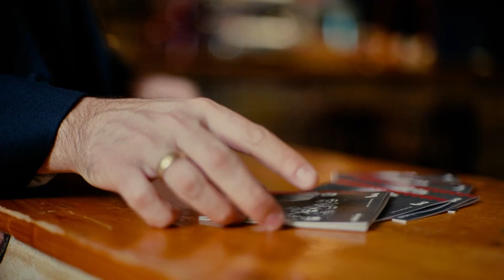Bran: Kagylós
30 éves a Bran együttes

1993-ban, a Bran együttes alakulásakor fantasztikus alternatív klubok és kocsmák, az ír zenei divat magyarországi beszivárgása és a szinte mindenkire jellemző lelkesedés segítette a zenekar ismertté válását. Koncertjeinken ezt a világot szeretnénk megidézni: itthoni, írországi, skóciai és Bretagne-ban szerzett élményeinket, a bennünket ért zenei és kulturális hatásokat és a zenében megfogalmazódó töretlen, bár árnyaltabb optimizmusunkat.

Játszottunk kis klubokban, művelődési házakban, iskolákban és nagy fesztiválokon (Volt fesztivál, Sziget fesztivál, Pécsi folk napok, Egri folknapok stb.), televíziókban és rádiókban, itthon és külföldön, és mindemellett ír fesztiválok, nyári táborok és kulturális események szervezői voltunk.

Eddig hét lemezünk jelent meg a Fonó Records kiadásában.

A születésnapi koncerten a zenekar eddigi számaiból válogatunk, de lesz meglepetés is.

A koncert után pedig szívesen táncolunk hagyományos ír és breton táncokat.

Mindenkit szeretettel várunk!

Az együttes tagjai:
Kovács Gáborján – koncertina, ének, bodhrán (ír kézi dob)
Császár Róbert – gitár
Nagy Kati – furulyák
Móser Tamás - mandolin

A születésnapi koncert vendégei:
Kuti Judit – furulyák, fuvola,
Kis Sándor – bodhrán,
Szolár Péter – furulyák,
Oláh Sándor – gitár,

a Bran együttes korábbi tagjai.

A koncert időpontja: 2023. November 3.